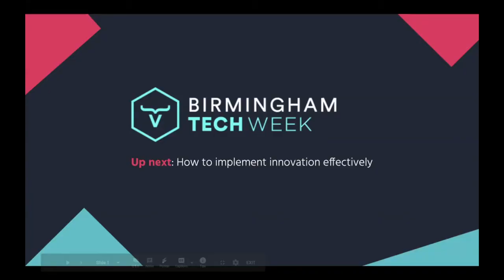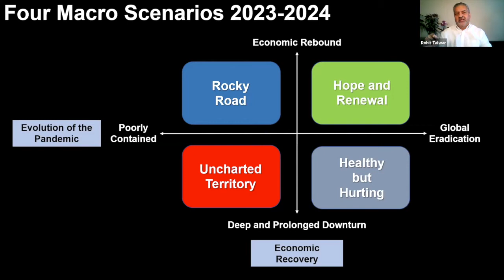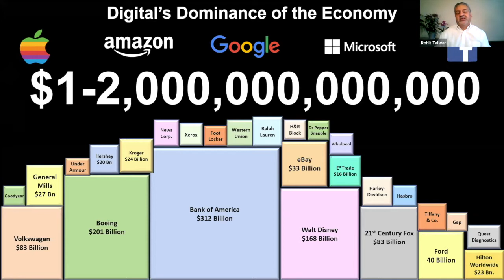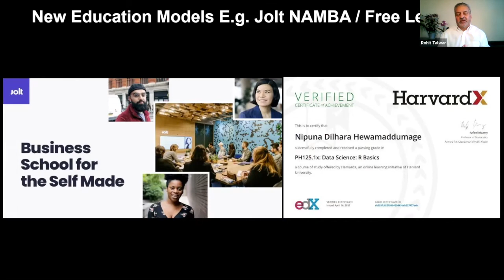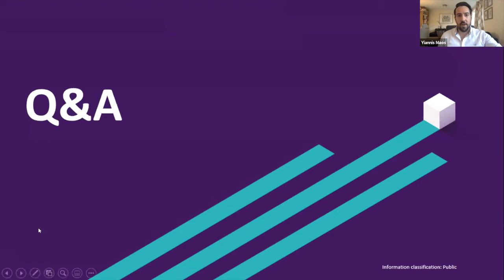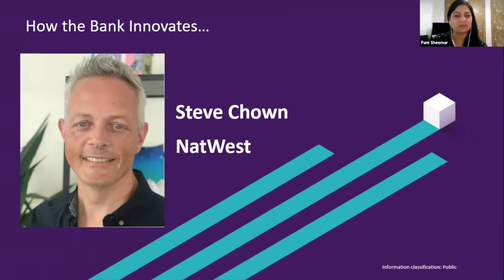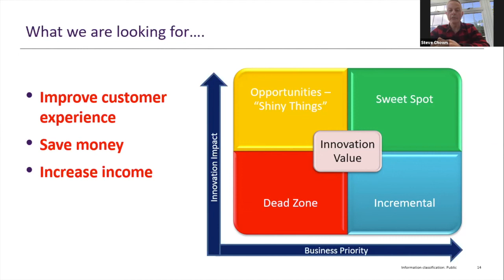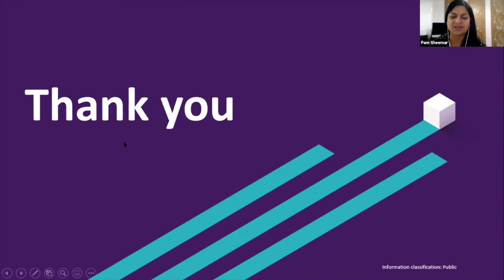How to implement innovation effectively: Lessons from past, present and future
We all need to Innovate. This session led by Pam Sheemar Entrepreneur Development Manager at NatWest Entrepreneur Accelerator, Europe’s largest Accelerator programme, she is also Director of Birmingham Tech Week, Entrepreneur Engagement.

During the session you will hear from Rohit Talwar, our Innovation Manager, Steve Chown and hear three of our Innovative Entrepreneurs pitch, learning why we should constantly Innovate and what financial corporations look for when looking for Innovation.

NatWest Entrepreneur Accelerator: Our Business Builder supports early-stage entrepreneurs to test and validate their business model. Our Accelerator and Fintech Accelerator programmes are six-month durations, tailored to empower entrepreneurs with high growth potential, and established businesses looking to scale up and grow.

With 12 national Accelerator hubs, you can enjoy an amazing fully-funded journey and you don’t have to be a NatWest customer to benefit. Endorsed by the ScaleUp Institute we are the largest accelerator in Europe.

As part of this talk, there will be three entrepreneurs pitching. They are:

-- Kali Bagary, The Data Company

-- Hannah Williams, Scribble Inc Ltd

-- Sarb Rana, Mooply

Steve has spent the last 25 years working in Banking, but the last two have been the most enjoyable and fast-paced. He currently heads up Innovation for NatWest’s 12 UK Entrepreneur Accelerator Hubs which includes running the Banks FinTech Accelerator – he is also responsible for the programmes Global Affiliate scheme building links with International Accelerators. Outside of work he enjoys working with his wife on her successful online business, tries to keep fit by running (not too far!) and also runs a not-for-profit Uber style taxi service for his two teenage daughters.

Pam Sheemar is a Director of Birmingham Tech Week for Entrepreneur Engagement. She has over 20 years experience in the finance industry in one of UKs top 5 banks, her current role is Entrepreneur Development Manager in Birmingham supporting hundreds of entrepreneurs start, scale and succeed with their businesses whilst working collaboratively with the eco-system and stakeholder partners. Pam also participates in executive coaching and engages frequently with C-suite leaders at various organisations supporting their growth and development. Passionate about Diversity and Inclusion she also supports various initiatives across the region. Outside work Pam is also a Magistrate / J.P sitting on the Black Country Bench.

Rohit Talwar is a global futurist, award-winning keynote speaker, author, CEO of Fast Future. His prime focus is on helping clients understand and shape the emerging future by putting people at the centre of the agenda, listen to him talk about Innovation is at the heart of what we do.